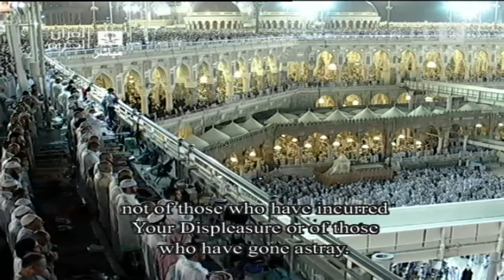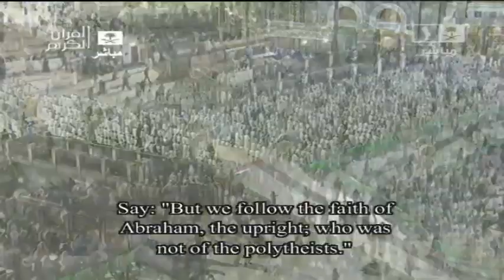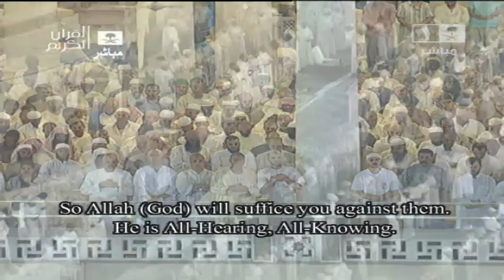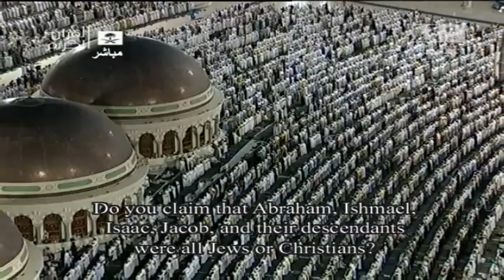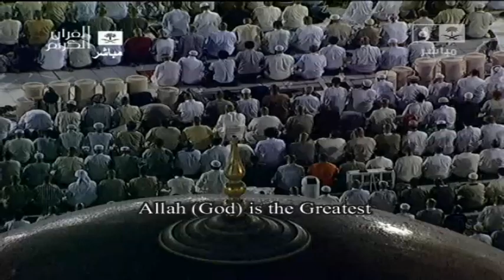Translation| 1st Tahajjud Makkah 2013 Sheikh Sudais